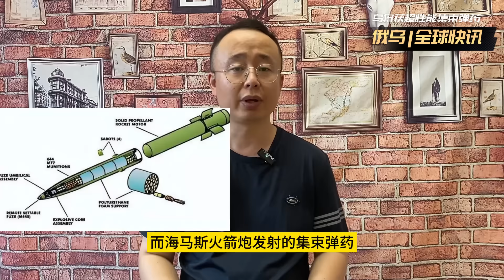烏軍南線反攻獲得西方認可！美國再次援超性能彈藥，威力比集束彈高8倍；俄軍損失逐步攀升！1天內2架卡52被擊落；16國簽署「烏領土安全協議」，普京首次談入侵烏克蘭原因！